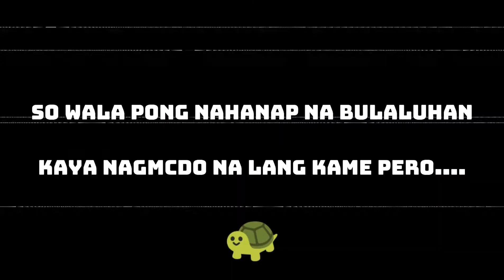ODJO | BLAGadag #15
Yun oh! Panibagong upload nanaman mga kapagong!
Lezgowwww! Tuloy na tuloy na tong pagiging Feeling Vlogger naten!
HAHAHAHAHAHA
Thank You sa inyo!

Follow and Like my page also mga tropa! For more contents 🙂

Here's our online business page! Nagbebenta kami ng packaging para sa product/business nyo 🙂